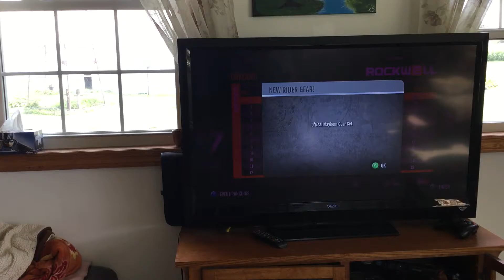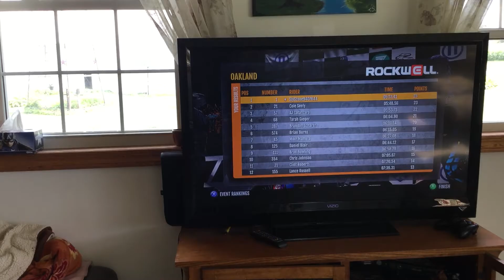MX vs ATV pt1